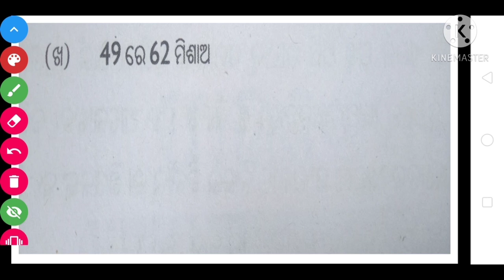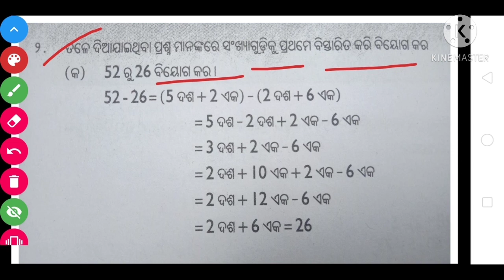9th Class UTKARSH MATHEMATICS FC WORKSHEET 1.1 ANSWERS in Odia:Addition & Substraction of Numbers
UtkarshMath Addition& Subtraction#Addition and Subtraction of Numbers in Odia#Utkarsh Mathematics Foundasation Camp Day1